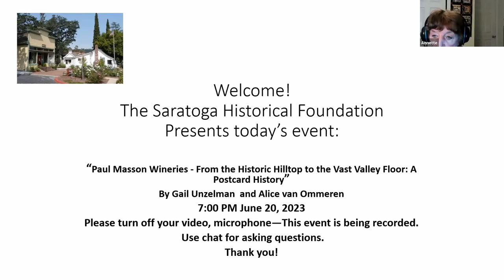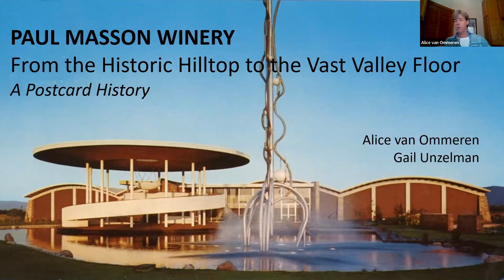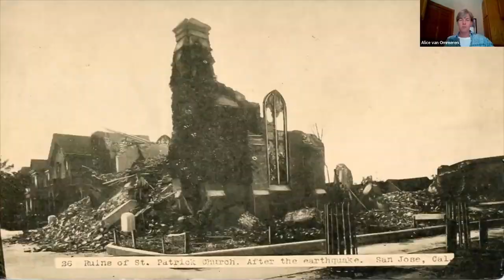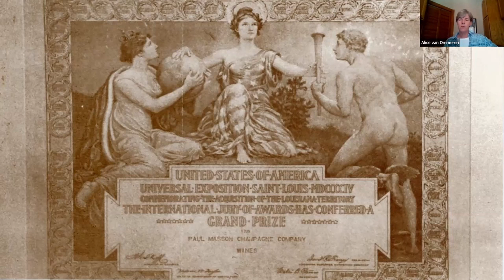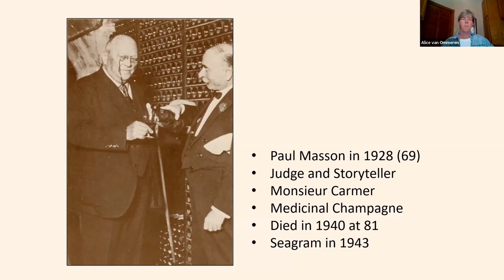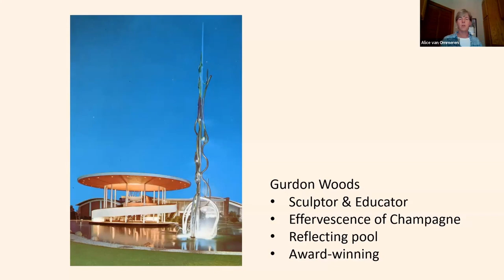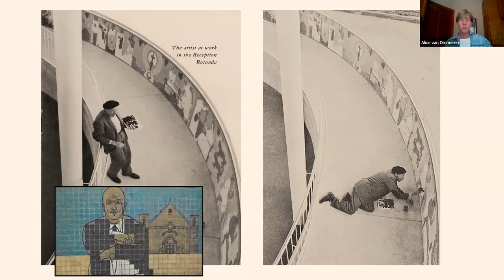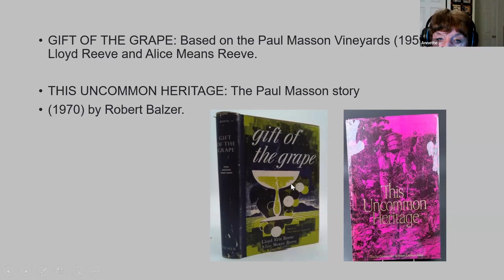Paul Masson Winery - From the Historic Hilltop to the Vast Valley Floor: A Postcard History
The Saratoga Historical Foundation presents Alice van Ommeren and Gail Unzelman who share the story of the Paul Masson Winery through vintage postcards.

For over a century, wineries have used postcards for advertising and marketing purposes. The presentation is based on the complete set of Paul Masson Winery postcards. They illustrate the winery's humble beginnings and capture its growth into a worldwide-renowned giant corporation. Paul Masson established his winery in Saratoga, CA and was the first vintner to launch sparkling wine known as champagne in 1892.

Gail Unzelman is a wine historian and longtime first-class postcard collector of California wine history. She has the most extensive collection of California wine postcards in the world. Alice van Ommeren is a wine data researcher and an avid postcard collector with several history books.